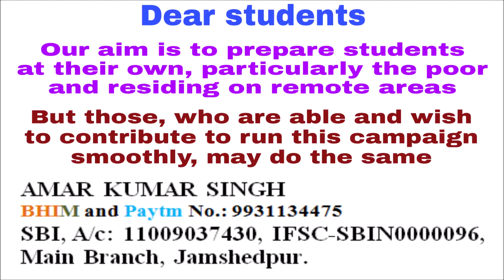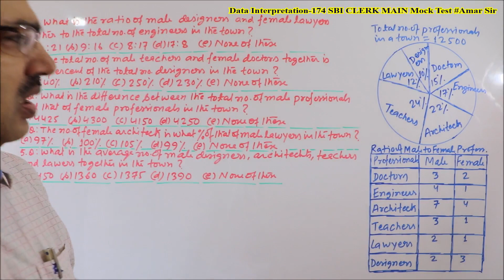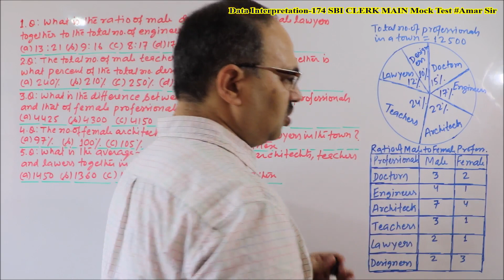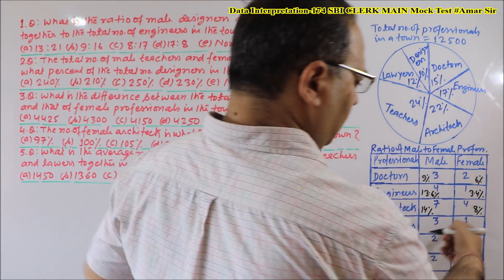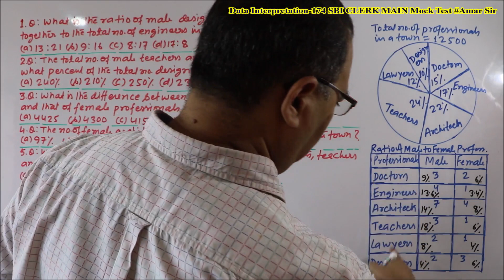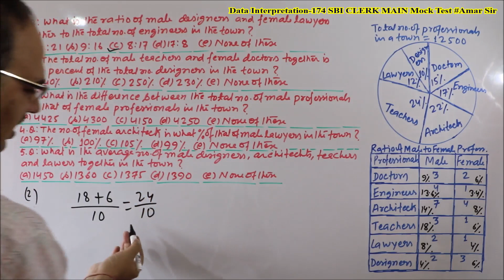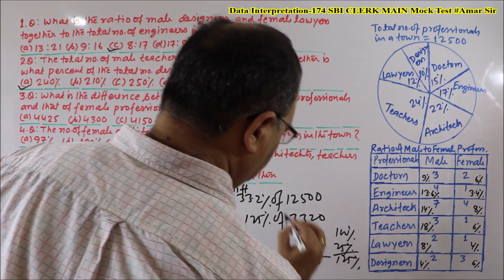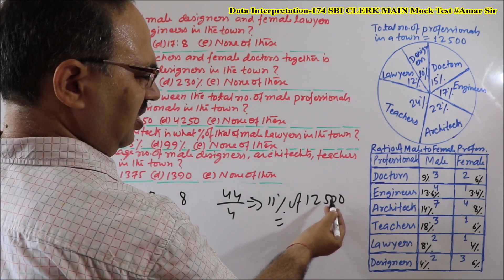Data Interpretation-174 SBI CLERK MAIN Mock Test Unique Solution Amar Sir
“Data Interpretation-174” is a VIDEO EPISODE of for the main exam of SBI CLERK, 2018. This is a Mock Test also. You have to solve all these 5 questions in 3 minutes. After the test, all the questions have been solved by unique objective method with full explanation. All the best! “Math Dikhta Hai”
Live Class on Unacademy:
Course Link - Most Important Topics of Quants with 10 Practice Sessions

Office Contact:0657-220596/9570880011